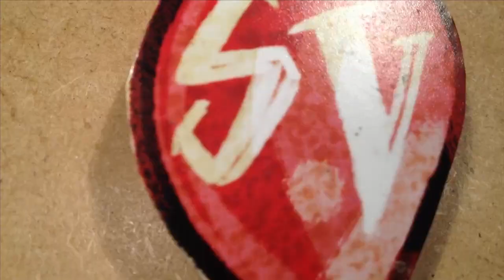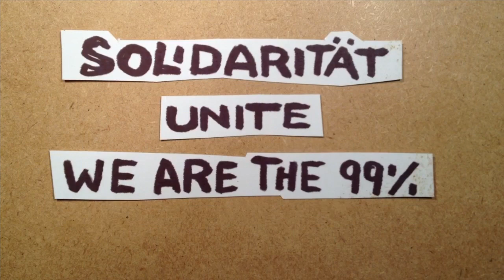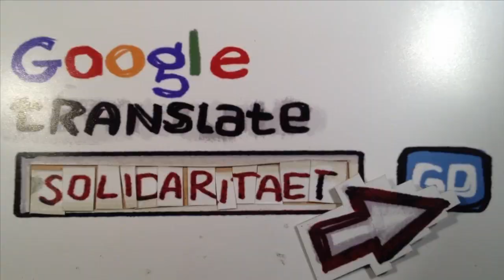Woog Riots - Sacco & Vanzetti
Cover version of Sacco & Vanzetti by Ennio Morricone (music) and Franz Josef Degenhardt & Joan Baez (lyrics). Woog Riots did this cover as an hommage to Franz Josef Degenhardt for his 80th birthday. Sadly he passed away November 2011. The video was made by Hans-J. Brehm,